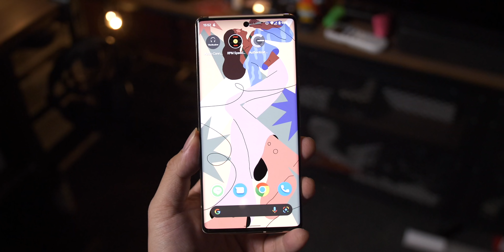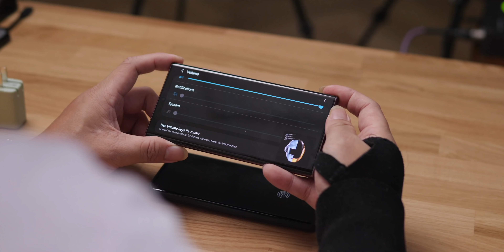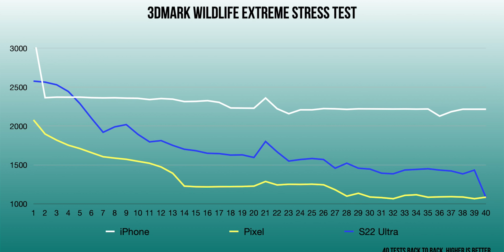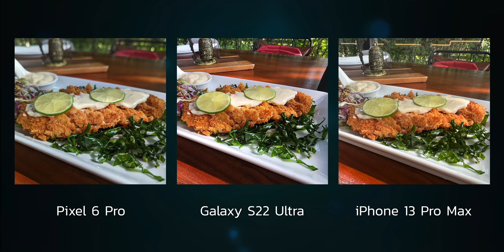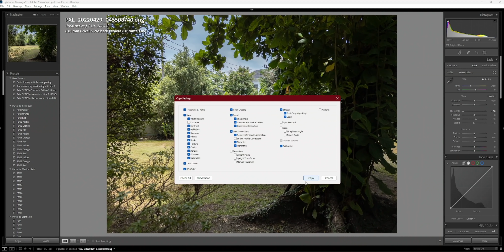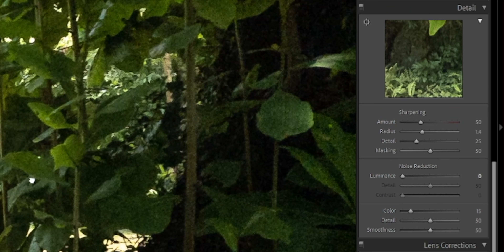เทียบรุ่นใหญ่ | รีวิว iPhone 13 Pro Max VS Pixel 6 Pro VS Galaxy S22 Ultra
วันนี้ทอมชวนน้องแทนจากช่อง @RuleOfTANs  มานั่งคุยกันถึงมือถือเรือธงจาก Samsung, Google และ Apple ว่าเราจะชอบรุ่นไหนมากที่สุดระหว่าง Galaxy S22 Ultra, Pixel 6 Pro และ iPhone 13 Pro Max ไปดูด้วยกันครับ

ขอบคุณผู้สนับสนุนวิดีโอนี้
Zeelot ฟิล์มใส NANO สำหรับ Galaxy S22 Ultra / S22Plus
Zeelot ฟิล์มกระจก UV สำหรับ Galaxy S22 Ultra

0:00 - Intro เพิ่มพิเศษ
0:35 - Intro จริง
1:33 - การออกแบบและคุณภาพการผลิต
4:45 - หน้าจอ
8:57 - ฟิล์ม Zeelot
10:02 - หน้าจอ (ต่ออีกนิต)
10:40 - ลำโพง
11:46 - Performance และ OS
16:54 - Features พิเศษ
18:53 - แบตเตอรี่
19:39 - ที่ชาร์จจาก ZMI
20:25 - กล้อง
23:12 - สรุป

หรือถ้าจะซื้อจาก JD Central เชิญลิงก์นี้